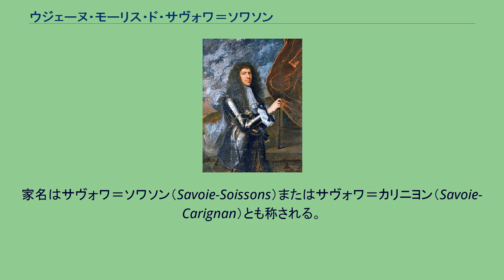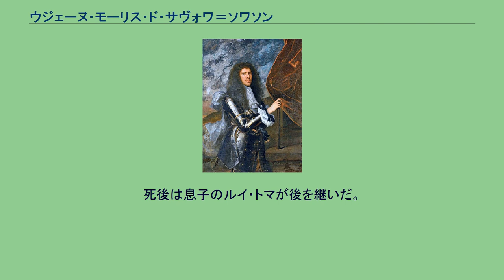ウジェーヌ・モーリス・ド・サヴォワ＝ソワソン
サヴォイア＝カリニャーノ公子
サヴォワ＝ソワソン家
ウジェーヌ・モーリス・ド・サヴォワ（Eugène Maurice de Savoie, 1635年3月2日 - 1673年6月6日）は、ルイ14世に仕えたフランスの軍人、貴族である。
家名はサヴォワ＝ソワソン（Savoie-Soissons）またはサヴォワ＝カリニヨン（Savoie-Carignan）とも称される。
サヴォイア家支族サヴォイア＝カリニャーノ家傍系のサヴォワ＝ソワソン家の祖で、ソワソンおよびドルー伯爵。
父はカリニャーノ公トンマーゾ・フランチェスコ・ディ・サヴォイア、母はブルボン＝コンデ家傍系のマリー・ド・ブルボン＝コンデで、母からソワソン伯爵位を相続したことからソワソンの家名でも呼ばれることになった。
オーストリアに仕えた将軍プリンツ・オイゲン（ウジェーヌ・ド・サヴォワ）の父である。
1657年2月21日、パリにてマザラン枢機卿の姪オリンピア・マンチーニと結婚した。
ブルボンとシャンパーニュ県とブリー県の総督で在ロンドン仏大使であった。
フランス軍で活躍し、1672年には将軍補佐まで昇格した。
ダンケルクの包囲に参加（1658年）、ドゥエーとアウデナールデを占領（1667年）、フランシュ＝コンテの会戦でスペインと対した。
1673年6月、風邪で倒れた（毒を盛られたという噂が流れた）。
死後は息子のルイ・トマが後を継いだ。
オリンピア・マンチーニとの間に以下の子女をもうけた。